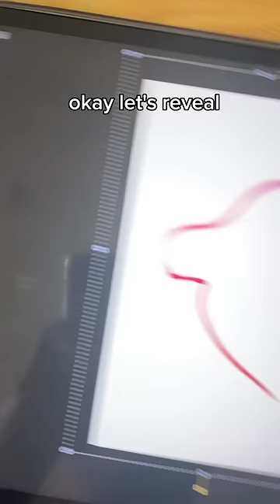I Asked My Sister to Draw A Line and I TRANSFORMED it…🎨✏️✨